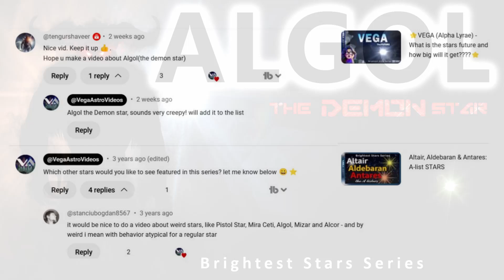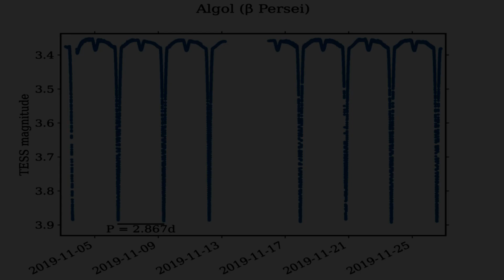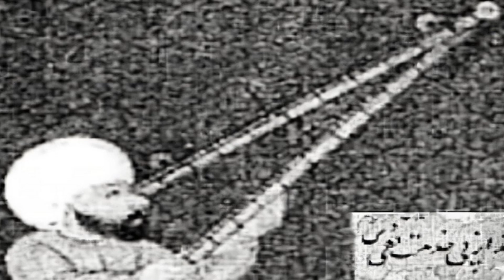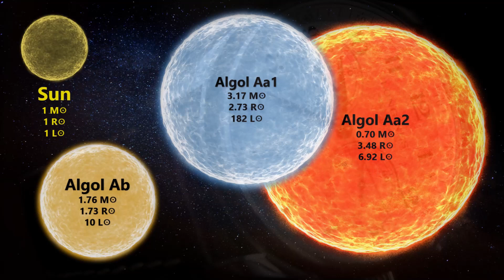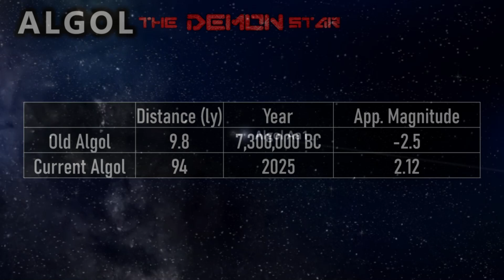⭐ALGOL - The DEMON Star⭐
Track: Rallying the Defense
Composer: Per Kiilstofte

Some graphics may use under licence Space Engine, Universe Sandbox 2

 / vegaastronomy
More from Vega Astro: